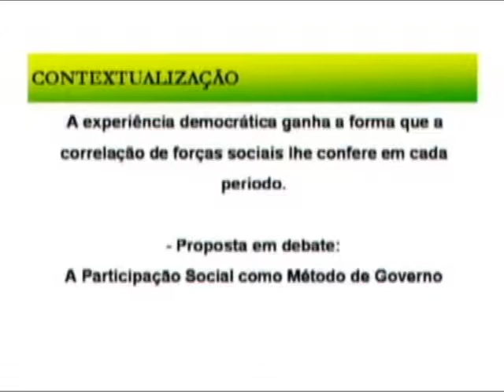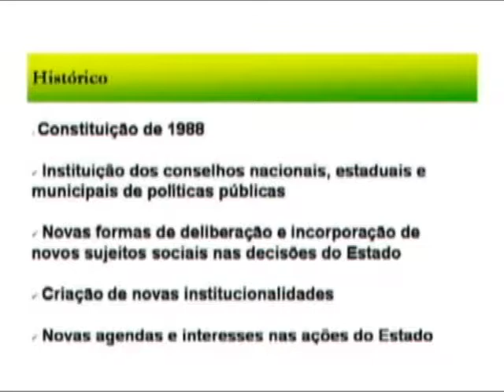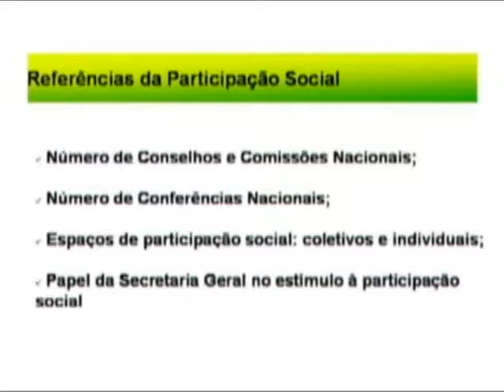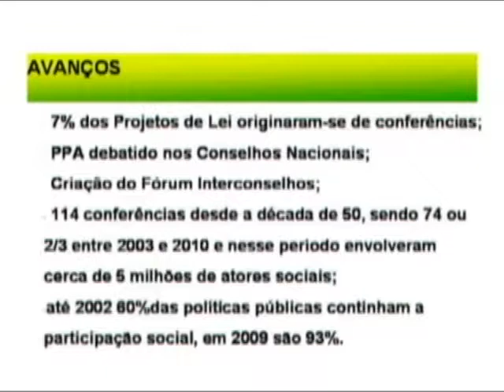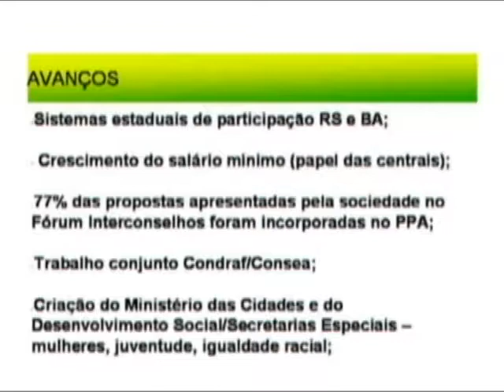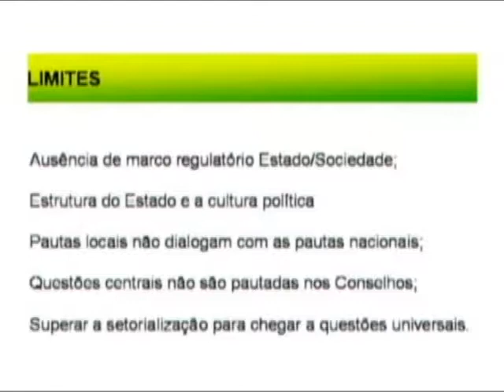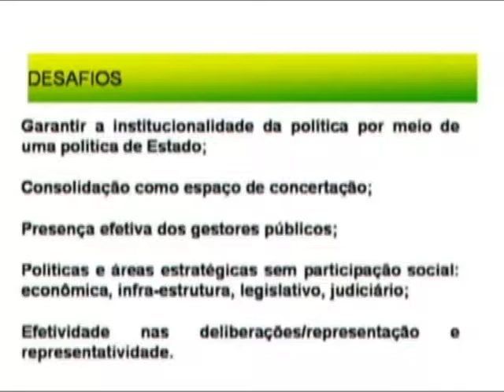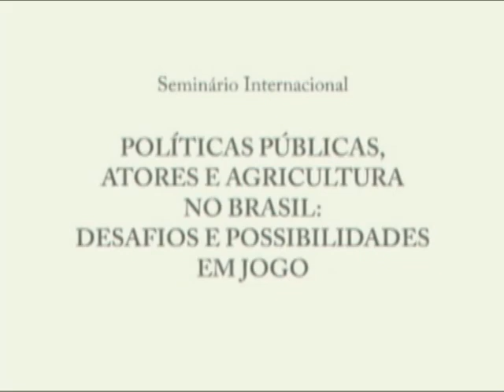Politicas Públicas Atores e Agricultura no Brasil parte 10 SD 1